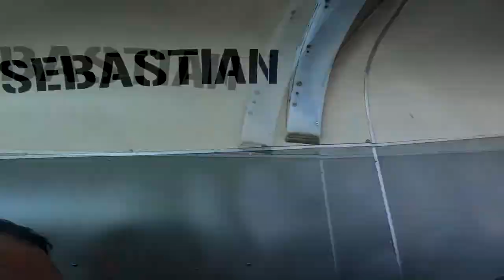Skydive Sebastian - Souhil's Skydive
Skydive Sebastian Where You Skydive Over The Florida Coastline - Souhil's Skydive